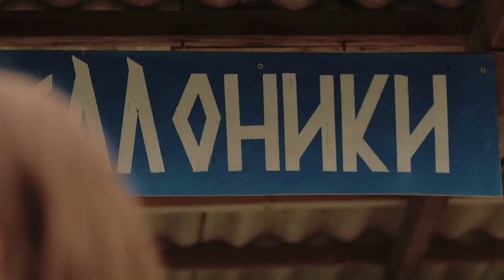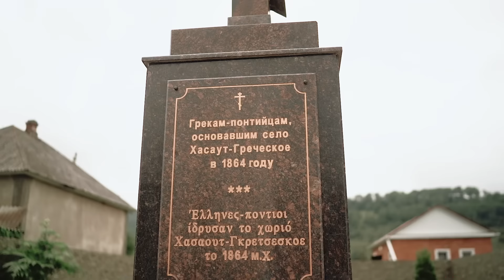Alexandros Tsopozidis-KAVKAZ new 2023